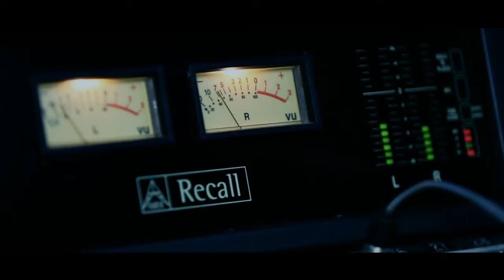Geovania de Sá e André e Felipe - 4577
André e Felipe cantam Geovania de Sá a Força da mulher.
deputada federal Geovania de Sá 4577 - PSDB/SC